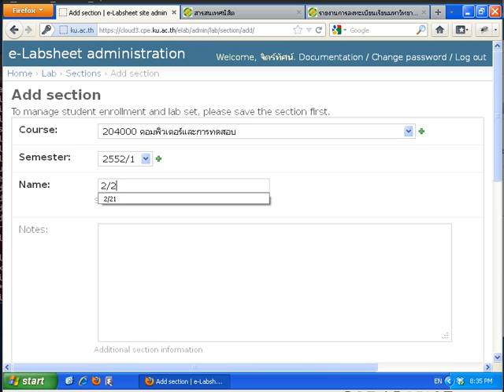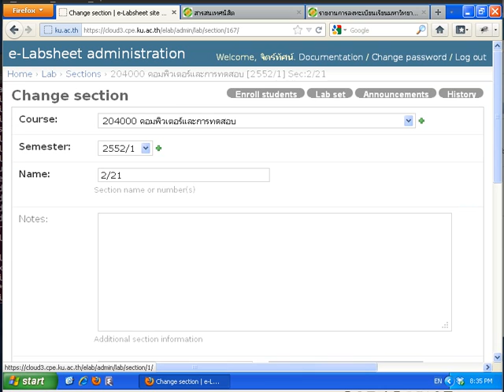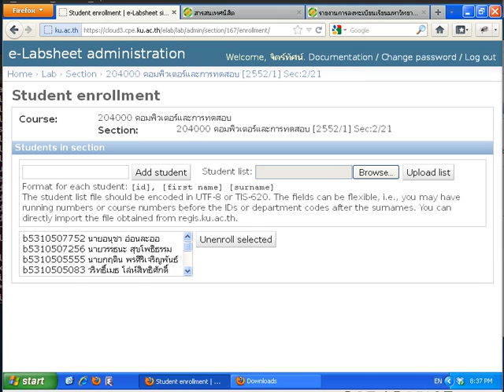สร้าง section และนำเข้ารายชื่อนิสิตใน elab